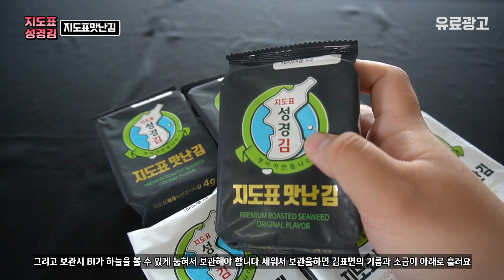밥도둑 지도표성경김 (ft. 지도표 맛난김) 추천 Mukbang Delicious seaweed product introduction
되었습니다 이 제품은 바삭바삭한 김의 맛을 느끼면서 먹기에 좋고

그리고 가정에서 아이들과 먹기에도 손색없는 제품이라고 구매해서

드셔보시는 거 추천드립니다

This product is good to eat while feeling the taste of crisp seaweed.

And I bought it because it was a product that was comparable to eating with children at home.

I recommend you try it